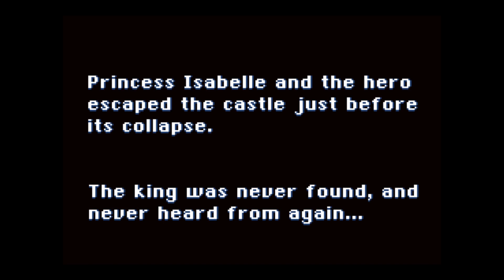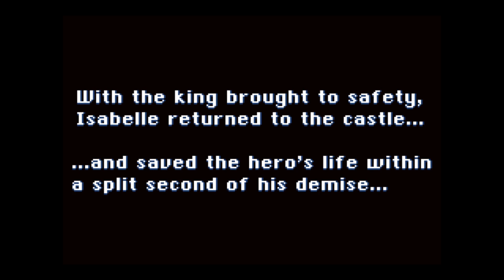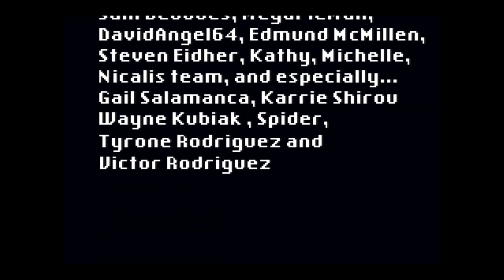Castle in the Darkness - All Bosses (No Damage) and Endings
Defeating all the bosses in Castle in the Darkness without taking damage and both endings to the game (timestamps below). There's also a number of mini-bosses but I didn't include them.

Most bosses aren't difficult in this game (some being very easy) but I got this game during the Christmas sale and had a good bit of fun with it. I'd overall recommend it. There's a few new game+ things (like the frog costume) though I'm not sure if I'd do more stuff with this game.

Quite a few bosses have really simple patterns or in some cases just one attack (or in the second part of the Blood Rose fight, it just sits there and lets you kill it). Some weapons or magic trivialize the fight (RIP Blue Serpent, you were too weak for this world). There's also a bit of randomness with certain attacks that make them annoying to dodge (Ruth's frost blasts, Appolyon's rubble, etc.) but ultimately it's not too bad. Some bosses like the giant fish could be done faster but I'm overall content.

The game feels like a more polished version of I Wanna Be the Guy done as a Metroidvania with a lot of 8-bit game references. It's not on the same level of "gotcha" instant deaths in IWBTG though there are some traps of that sort. There are plenty of instant death spikes littered throughout the game with platforming.

The only difference between the endings is the text screen you get. The good ending is achieved by having 100% completion.

BOSSES:
0:00 Camillo
0:30 Bubble Dragon
1:01 Mr. Arrey
1:32 Razor Wing
2:31 General
3:35 Harpie
4:12 Frog Knight
5:12 Flesh-Eater
6:05 Frost Ape
6:59 Blue Serpent
7:16 Armor Shell
8:27 Chain Knight
9:29 Twin Hydra
9:57 Rock Golem
10:47 Blood Rose
11:46 Frog Knight II
12:31 Cyclops
13:02 Jail Guard
14:10 Leviathan
16:03 Dimensional
18:06 Crystal Golem
20:59 X
25:10 Defender
26:27 Donamazu
29:37 Bloody Mary
31:24 Ruth
32:22 Nightmare
33:06 Razor Wing II
34:47 Bone Dragon
35:13 Numb Flesh
36:11 Haunted Armor
37:39 Nemesis
39:50 Appolyon
41:58 The Princess and The Dark Sorcerer (Bad Ending)
45:14 The Princess and the Pendant (Alternate Dark Sorcerer Fight)
46:46 Demon King
49:56 Good Ending and Credits